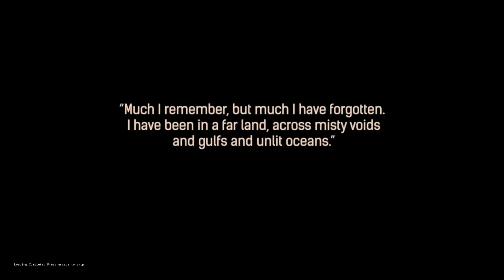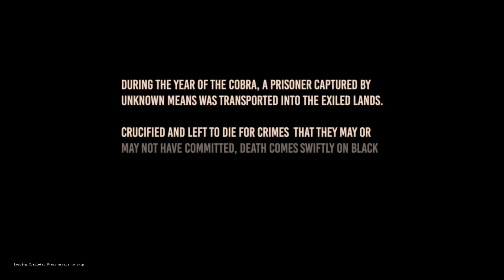Conan Exiles | BIG BOUNCY... ROCKS?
It's finally here. Conan Exiles! Can we survive the harsh world of the most famous barbarian? One can always hope...